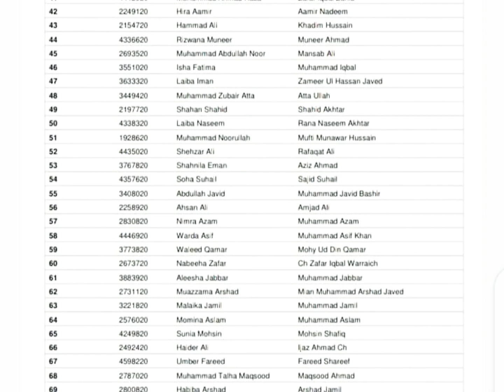Gcu Displayed First Merit list For English Literature 2020